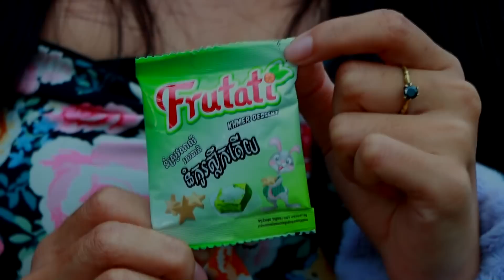អភីនិហាស្នេហ៍ ភាគទី7 ពីនំ Frutati/New short film /Best comedy2022 from អរុណរះ